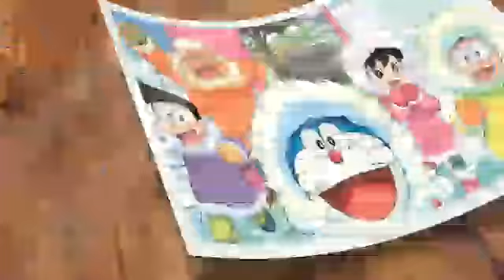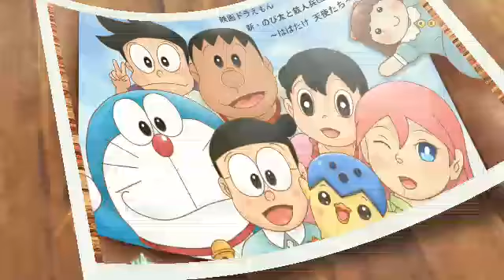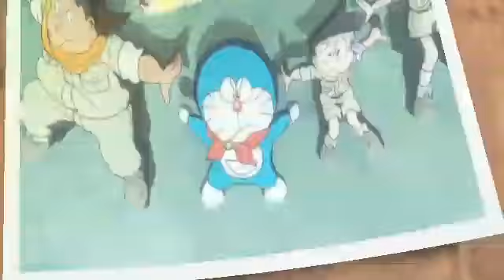Why Doraemon movies aren't coming in India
my channel